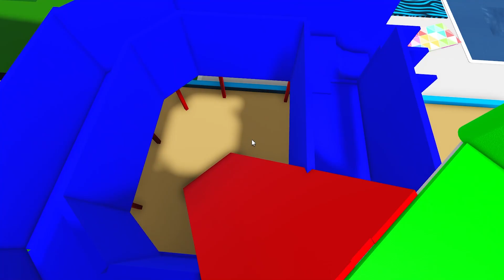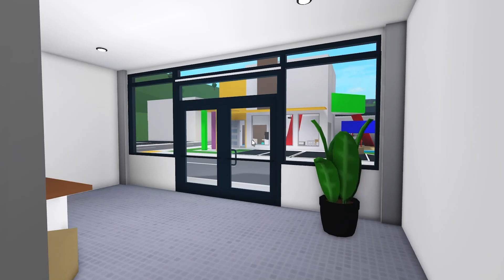My CHEAPEST Plot on Bloxburg...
In this video, I tour my cheapest plot on Bloxburg!

Schedule:
I upload every 2 days!